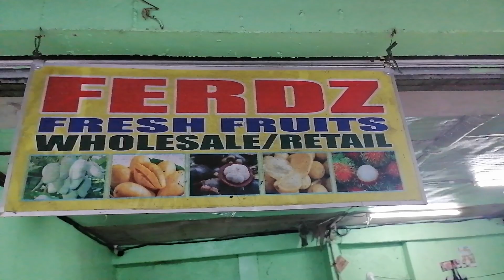Dragon Fruit selling sa bagsakan ng Urdaneta City Pangasinan!